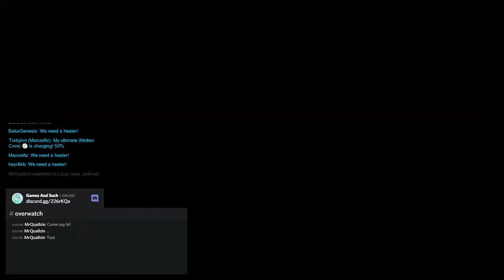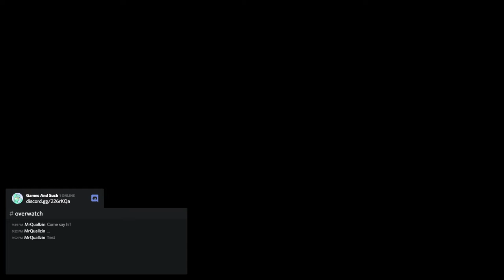Let's Play Some Overwatch